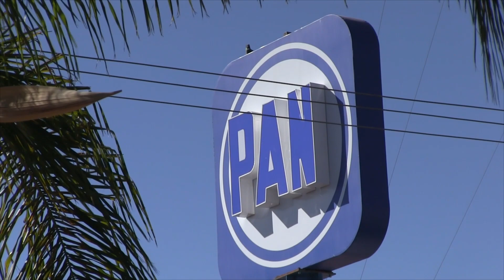Desfalco millonario no sepulta al panismo, pero “Aispuro” debe dar la cara en juicio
José Rosas Aispuro Torres, ex gobernador de Durango debe dar la cara, debe decir lo que a su derecho corresponde, que explique con exactitud lo acontecido y lo que a su derecho corresponda, de esta manera lo comentó el Militante Panista, Víctor Hugo Castañeda Soto durante el programa “El Interrogatorio” que se transmite los viernes de 8:00 a 9:00 de la noche en canal 15.